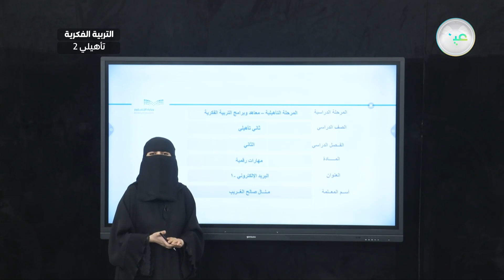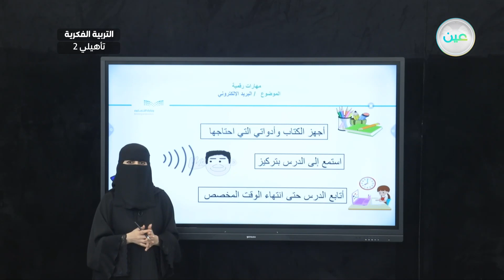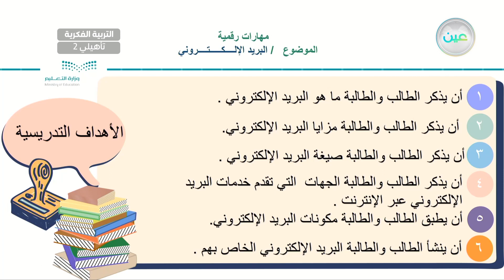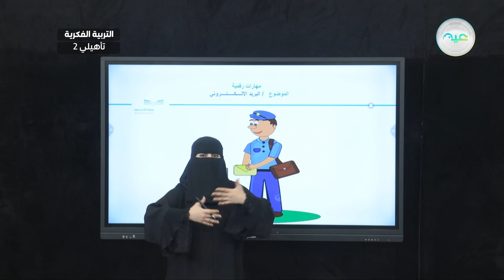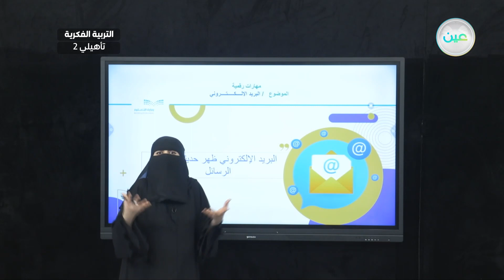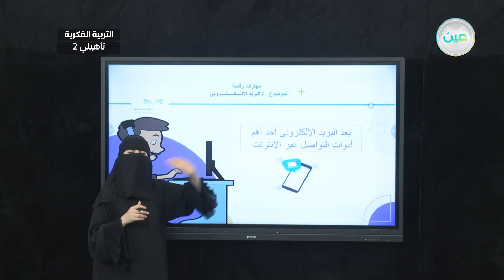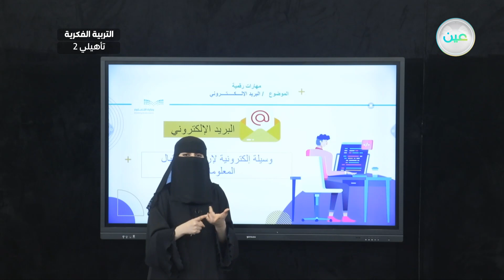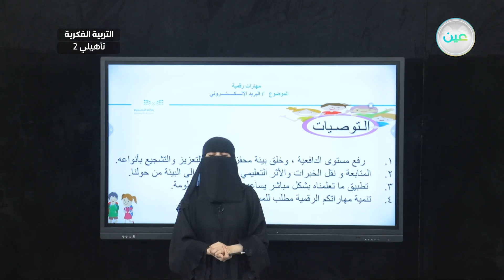البريد الإلكتروني 1 - المهارات الرقمية - ثاني تأهيلي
الحصة 27 - الأحد - الأسبوع الأول - ثاني تأهيلي